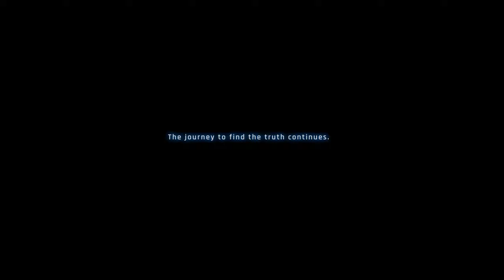Return to the Colony Ending | Cutscenes | Stellar Blade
To unlock the Return to the Colony ending, reject Adam’s offer and refuse to take his hand when given the opportunity. This will see Eve take on the final boss and mission without the power boost from Adam, but it will ensure Lily survives. Adam however, will die.

Stellar Blade is a 2024 action-adventure video game developed by Shift Up and published by Sony Interactive Entertainment. Players take command of protagonist Eve as she ventures to save humanity from a relentless war waged by monstrous creatures.